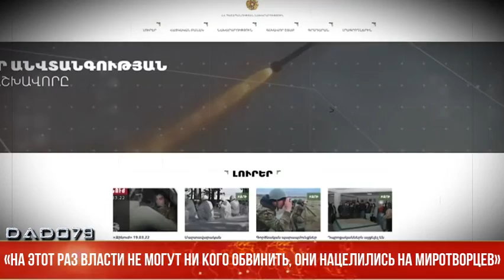«На этот раз власти не могут ни кого обвинить, они нацелились на миротворцев»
Глава фракции «Справедливость» Национального собрания Давид Галстян.
«Информация, предоставленная гражданами или отдельными лицами, во многих случаях вызывает панику среди населения или где-то неправильно понимается, поэтому необходимо следить за официальными новостями», - сказал Давид Галстян.

На вопрос, во время 44-х дневной войны в Арцахе тоже призывали следить только за официальными новостями, где "победила" армянская сторона, а в конце войны оказалось, что 75% Арцаха было потеряно, есть ли не опасаетесь, что в этом случае повторится тот же сценарий?

«Во всяком случае, официальной информации, как в дни 44-дневной войны, обещали не давать. Если мы почувствуем, что официальная информация сильно оторвана от реальности, тогда уже будем говорить».

Что касается заявлений властей Армении, согласно которым вся ответственность за произошедшее в Арцахе возлагается на российских миротворцев, Давид Галстян подчеркнул, что они знакомы с почерком властей Армении.

«Эти власти стараются во всех случаях найти виновных в том, что они сделали или в том, чего они не сделали, и назначить виновных. Я убежден, что это не первое и не последнее. В данном случае они нацелились на российских миротворцев, потому что они больше не могут нацеливаться на людей! Они всегда ищут цели, на этот раз они не могут ни на кого свалить свою вину, они нацелились на миротворцев, что тревожно и опасно. Могу констатировать, что миротворцы выполняют свою миссию на высоком уровне, сегодня армяне Арцаха видят только работу, проделанную миротворцами, как на границе, так и внутри Арцаха. «Люди, которые пытаются преследовать работу миротворцев, служат интересам политических или иных сил, что наносит ущерб интересам Армении», - заключил Давид Галстян.